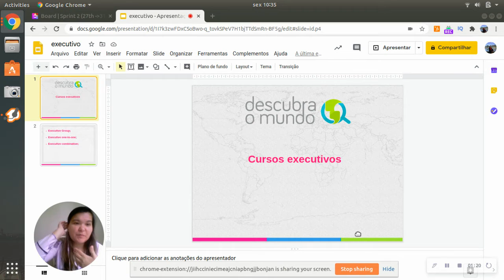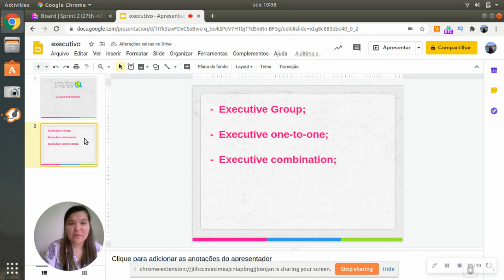Cursos executivos, quais as melhores opções?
Muitas pessoas possuem necessidades distintas quando se trata do inglês. Às vezes precisam melhorar a conversação, ou a escrita…e a maioria das escolas abrange todas esses aspectos. Mas se você precisa de algo para o trabalho, com um foco específico em algum assunto ou área, uma escola com perfil executivo pode ser a melhor opção.
Agora, se você realmente acha que uma escola com perfil executivo é o que você precisa, primeiramente é necessário ter um nível de inglês um pouco acima do intermediário. Para que todos os alunos possam acompanhar a turma focando nas áreas necessárias.

Equipe descubraomundo🌎